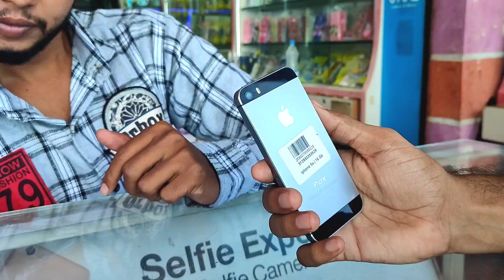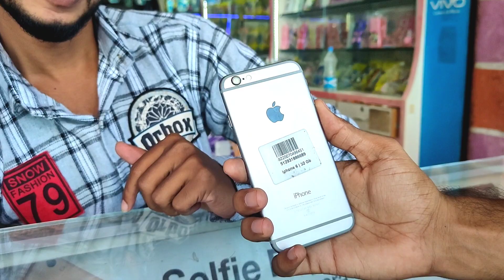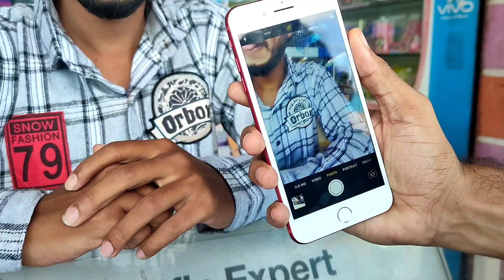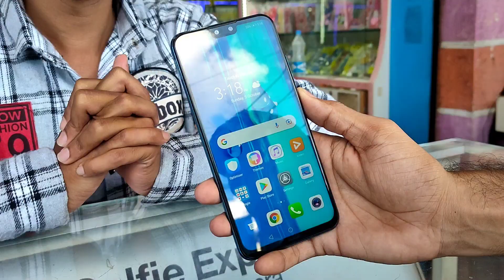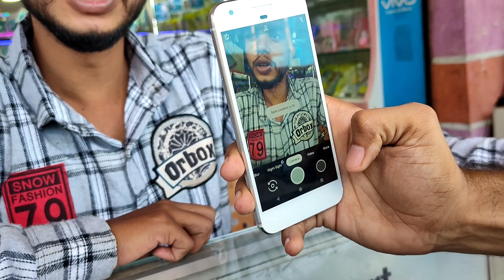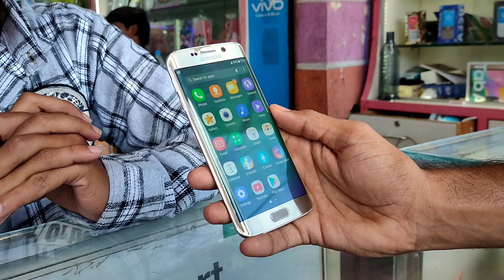|Hyderabad in Charminar Mobile Market|😍🔥Best android and I phone's at low prices| 😮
Hello guys hope you're all doing well.

Here is the complete video collections of Charminar second hand Mobile Market.

So please visit Charminar second hand mobile market.

Address : Al makkawi Mobile store near Charminar bus stop

please support me to make more more best videos 👍